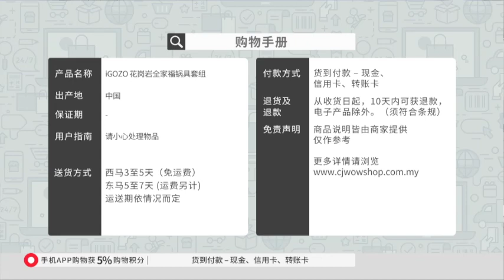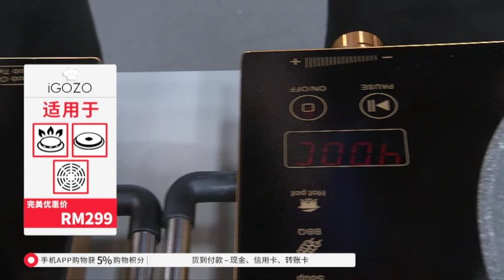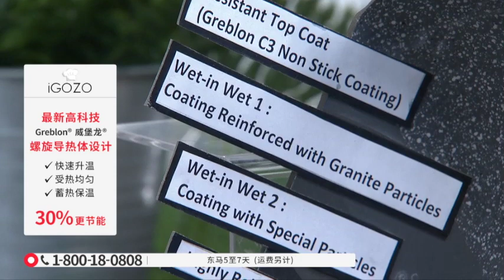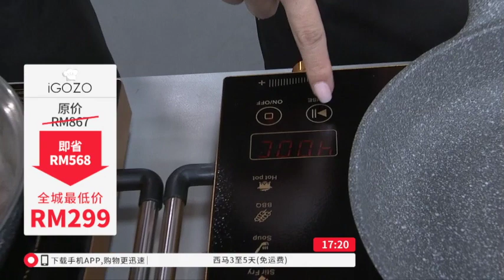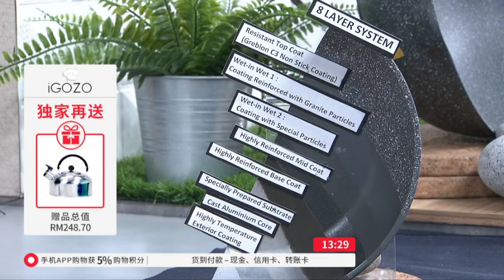CHI IGOZO PREMIUM WONDER SET / RECORDING / P4512 / 12 SEPT 2019